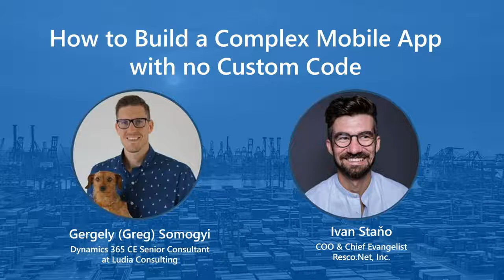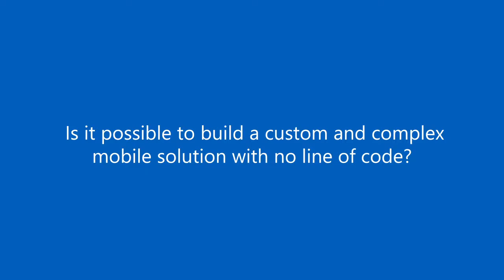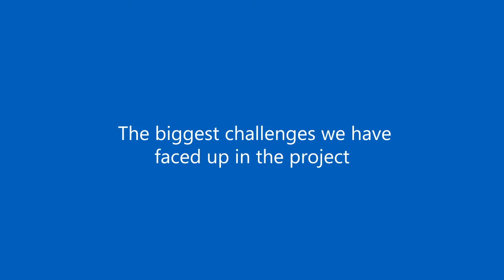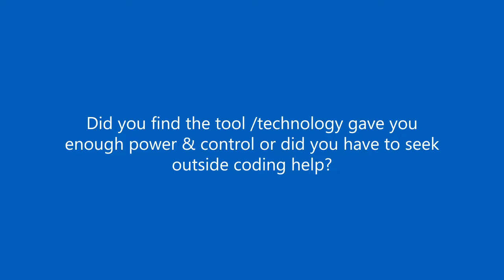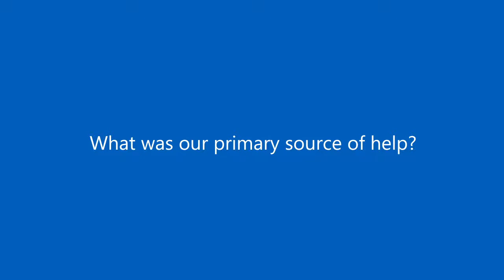How to build a slam dunk no-code / low-code solution with Resco & Ludia Consulting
Can you develop a mobile solution without custom code?

Learn the industry tips, tricks, and secrets on building a custom mobile solution without custom code from Resco's Ivan Stano and Ludia Consulting's Greg Somogyi. Get an inside look at the latest tools of the trade, customization hacks, and actionable steps to bring your business solutions into the 21st century.

We’re Resco, the recognized global leader in developing cross-platform mobile software solutions. We enable companies to use, collect, and share vital data in the field. They can then learn from the data with central knowledge databases and analytics.

Today, Resco mobilizes over 200,000 licensed users, 600+ partners, and 2.000+ customers  worldwide. In short, you can rest assured your team is in good hands.